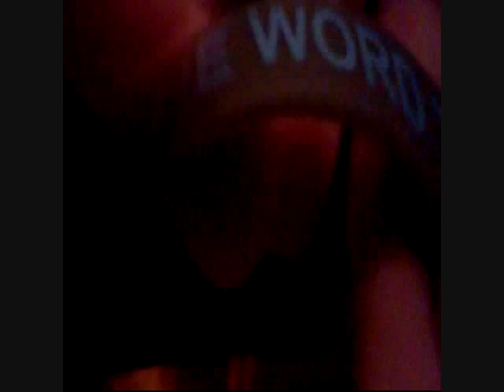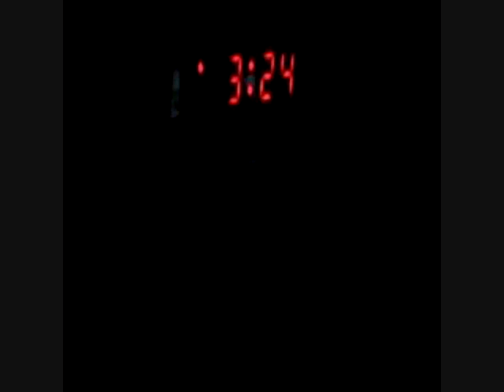far east movement "live my life'